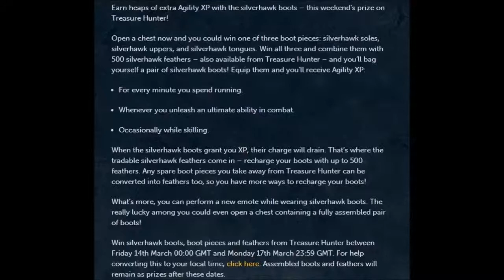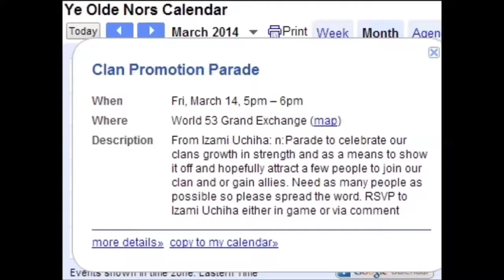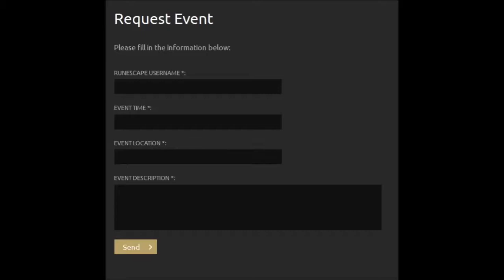Nors Updates 23 03/13/2014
Emerald Count of the Godless discusses Nors and Runescape related updates in a brief video with audio edited to the teeth. Runescape is property of Jagex Ltd. New Order is Runescape's best clan.

Audio: Polaroid Roman Photo Artist: Ruth